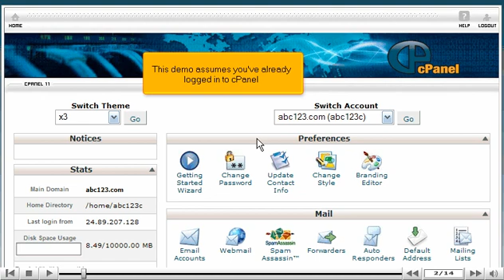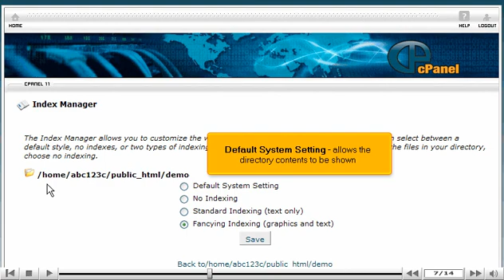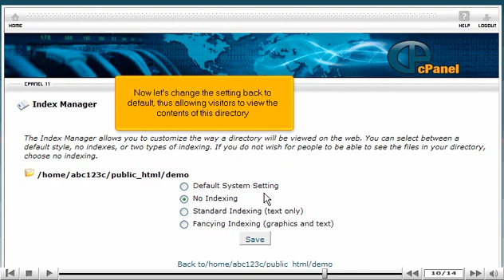Use the Index Manager in cPanel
How to use the Index Manager in cPanel by VodaHost web hosting. Visit VodaHost to learn how to use the Index Manager in cPanel.

For the purpose of this video, we'll presume that you're currently in your cPanel hosting and therefore are viewing the primary display.

VodaHost will begin to use Index Manager in cPanel. Scroll down the cPanel hosting screen and select Index Manager under the Advanced section of your cPanel hosting screen. Once you have selected Index Manager a new display will appear the Index Manager page. The Index Manager allows you to manage how the directories are viewed on your website.

Note that for security reasons that when you do not have an index.html file in a chosen directory, the actual contents of that directory will be viewed in a browser and this can create security problems. You may set up your account to disallow the contents of the directory to be viewed while using the Index Manager.

Now let's navigate to the directory to setup Index Manager, first select public_html folder. We shall select the Demo directory to setup the Index Manager. There are 4 available setting to select.

-Default System Setting permits the directory data to be viewed.
-No Indexes which doesn't permit directory data to be viewed.
-Standard Indexing which is the text only avoids the browsers from being shown the data of directories which do not have image files.
-Fancying Indexing (graphics) avoids the browsers from being shown the data of directories which do have image files.

VodaHost does not want the data of this directory viewed, so we select the No Indexes setting. Then select Save. The page will refresh verifying that the Index Settings is now updated and the data of the demo directory cannot be seen by visitors.

Let's go back to the previous screen, by selecting Go Back.

You can modify the setting to the default settings again, which then will allow viewers to see the data of this particular directory, by selecting Default System Setting and then select Save. The settings of the Index Manager have been reset to what they were previously.

Select the Home icon on the top left of the screen to return to the main page of the cPanel hosting screen. This is the end of this video. Through VodaHost hosting you are now aware how to setup Index Directory protection in cPanel.